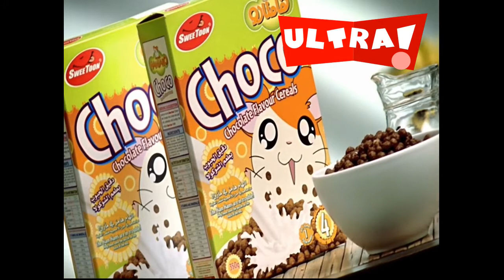خيال 2012 ULTRA! استمرارية الإعلان قناة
آسف على الخطأ في البداية